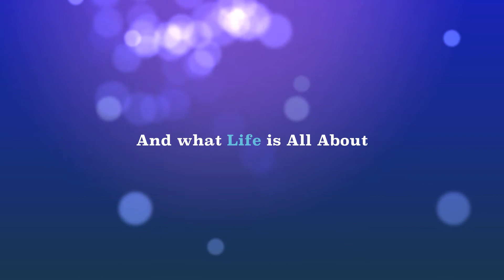VGB Personality Development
VGB School of care giving ms shiele's bday